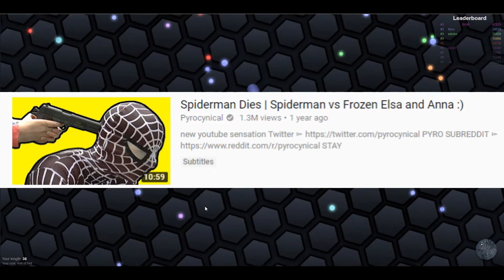Spiderman and Elsa videos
these videos suck